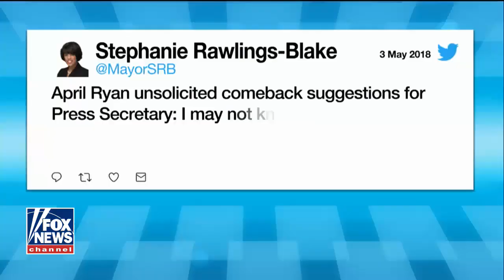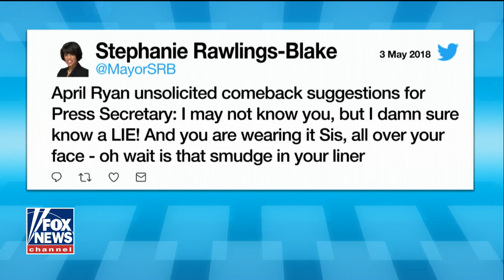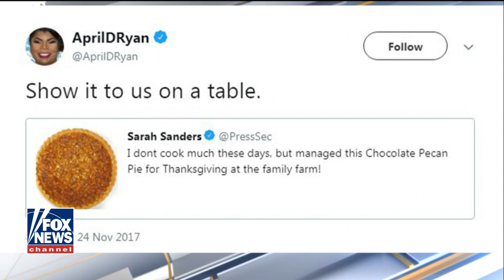Laura Ingraham: The press vs. Sarah Sanders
Yesterday the White House Press Briefing turned into a feeding frenzy on spokesman Sarah Huckabee Sanders.